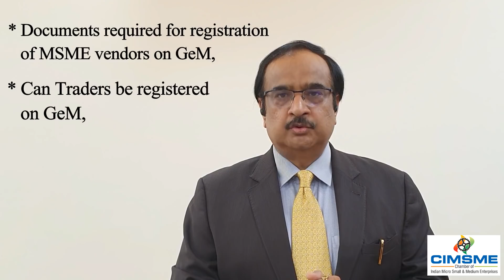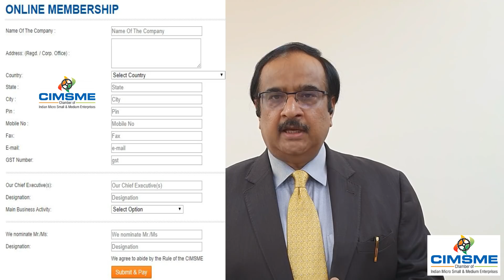Webinar with Government e Marketplace (GeM) - April 22, 2020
In this video Mukesh Mohan Gupta has invited the Members of Chamber of Indian Micro Small & Medium Enterprises to join a Webinar with the top officers of Government e Marketplace (GeM)

Since it will be on a secured platform, membership details of the Chamber are mandatory. In case you have not joined the Chamber of Indian Micro Small & Medium Enterprises as a member, please click at the below link to get the online membership of the Chamber:-

If you are already member of the Chamber of Indian Micro & Small Enterprises, please fill the below form:-

We will send the link to join the webinar in due course.
You may send your question in advance or you may raise your issues during the webinar.